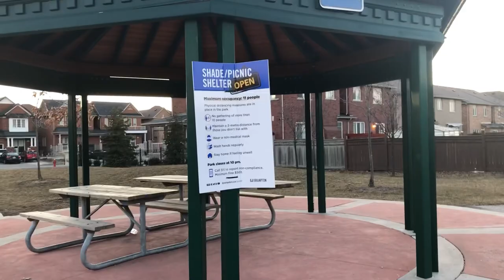How to make rich and creamy Cornmeal Porridge Guyanese Style 🇬🇾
3/4 cup cornmeal soak in water
In a pot with 2 cups of water and 2 cups of milk bring to a boil
Add 2 pieces of cinnamon sticks
Add 6-8 cloves
Add soaked cornmeal to the pot
And keep stirring
Add 1 tsp ground nutmeg
Add 1 tsp vanilla extract
Add 1/2 cup of powdered milk
Add 1/4 cup of sweetened condensed milk or sugar
Mix well and cook to your desire
Pour into cups and garnish with freshly grated nutmeg
Serving for 5